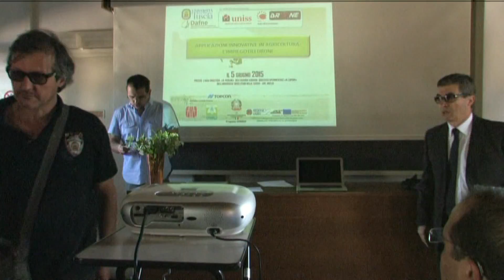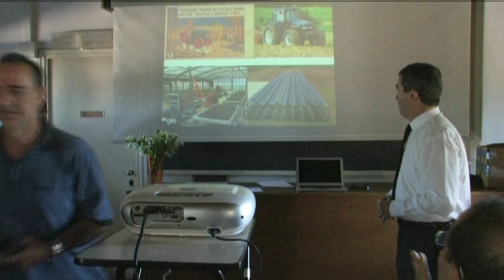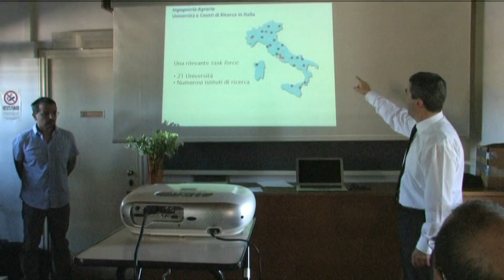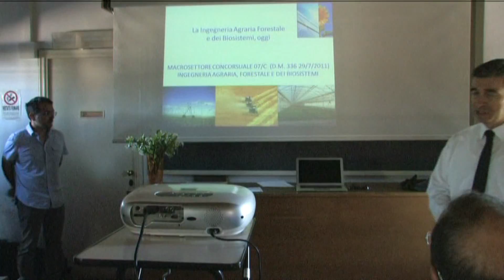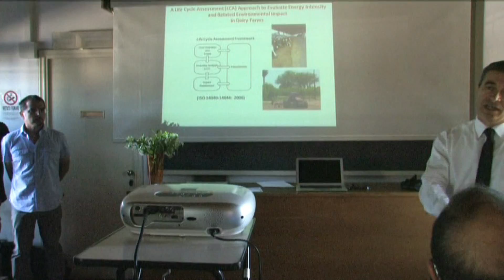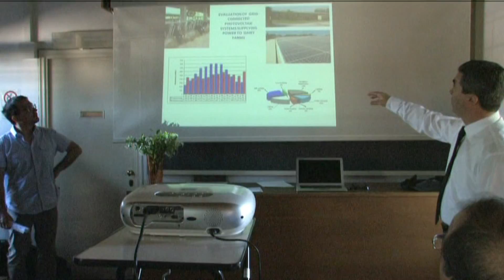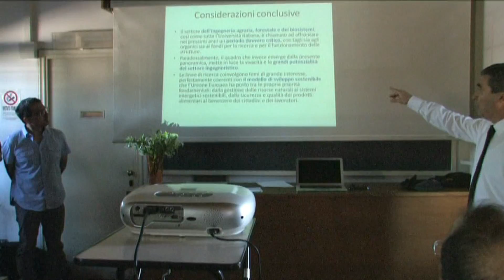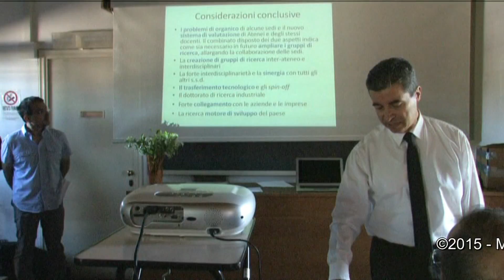Impiego dei droni in agricoltura - Prof. Danilo Monarca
Giornata di Studio “Applicazioni innovative in agricoltura: l’impiego dei droni”
Giornata organizzata dal Dipartimento DAFNE (Laboratorio di Ergonomia e Sicurezza del Lavoro) in collaborazione con l’Università di Sassari, lo Spin-off universitario SEA Tuscia S.r.l. e la Flamp S.a.s., società che con il marchio registrato Droneye® organizza percorsi formativi idonei al rilascio di competenze atte a consentire la conduzione in sicurezza di sitemi aeromobili a pilotaggio remoto (S.A.P.R.).
L’incontro è stato patrocinato dall’Associazione Italiana di Ingegneria Agraria, dalla Topcon, dalla Coldiretti di Viterbo e da Impresa Verde Tuscia. Alcune relazioni sono state realizzate grazie al contributo del PSR della Regione Lazio (progetto APREINF - Agricoltura di Precisione per la gestione sostenibile delle Infestanti) finanziato dal MIPAAF e coordinato dal DAFNE.